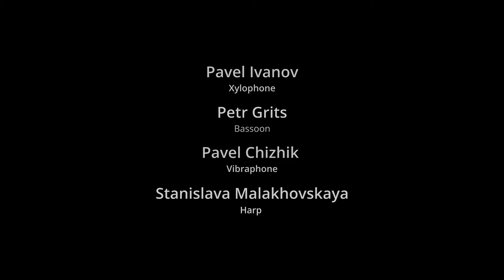«Circle No 1» Композитор Игорь Лабутин. Санкт-Петербург, август 2022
К Вашему вниманию, композиция в стиле минимализма.

Всем музыкального настроения))